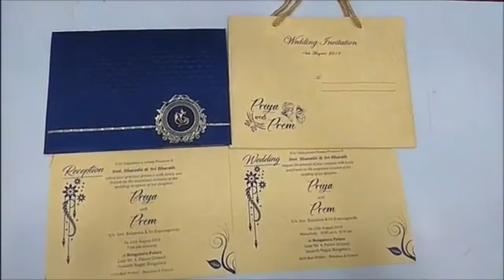Maestro Cards/T 11 Horizontal Blue Satin Padded Cards/KCCT11BP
KCCT11BP - T 11 Horizontal Blue Satin Padded Cards